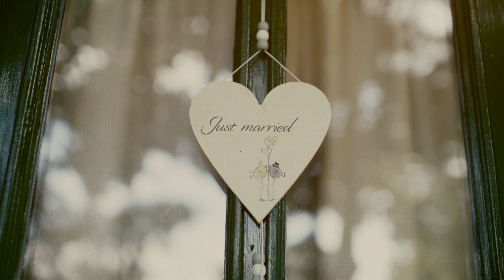Kriszti + Maher - előzetes :: Wedding film :: Achilles Park :: Esküvői film, cinematography :: 4K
Europe and International Destination Wedding Videographer

| 6 August 2021 | Achilles Park - Gyirmót – Hungary |